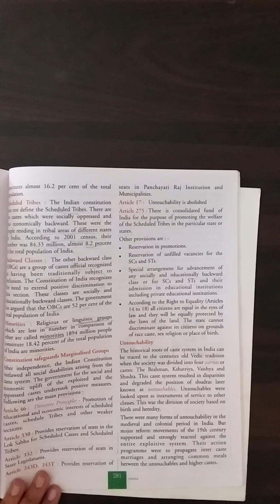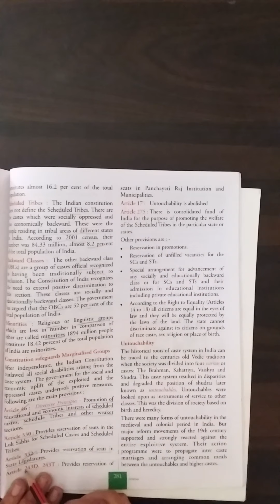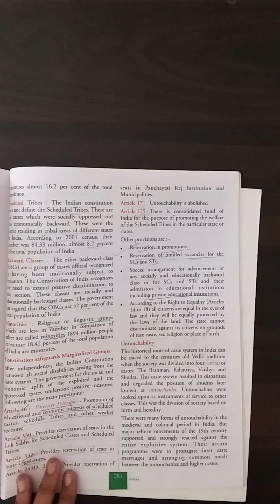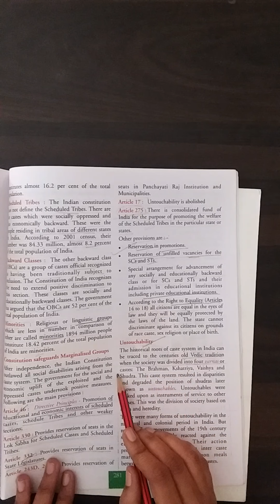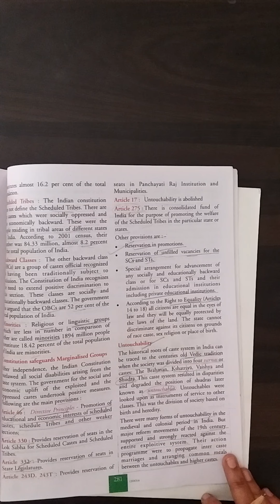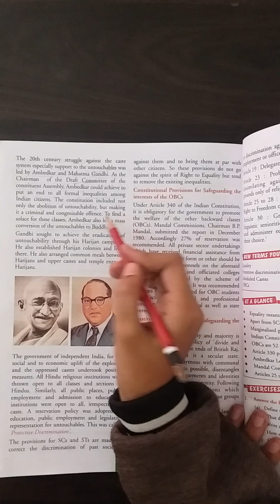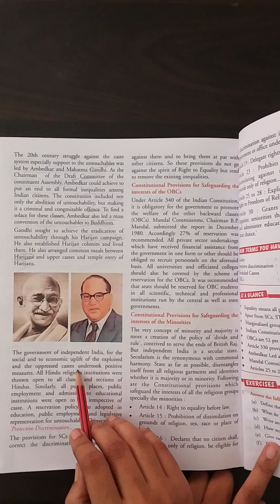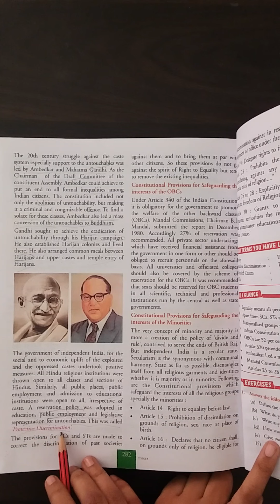SOCIAL JUSTICE AND THE MARGINALISED GROUPS-ii